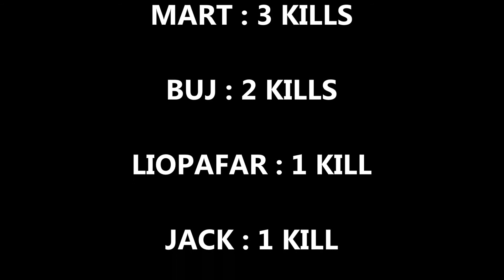Airsoft war TEAM Québec (S-A-D) scoutthedoggie May 3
thompson m1a1 cybergun
mossberg 500 crosman
ak74u crosman
ak47 echo 1
FN fal echo 1
vsr-10 tokyo marui
m16 G&G